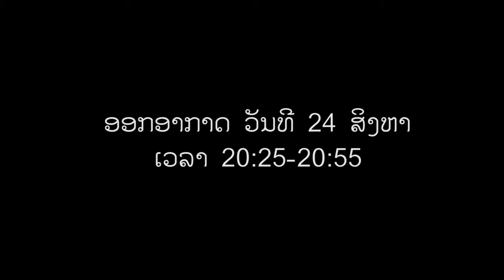The Legend of Muay Lao